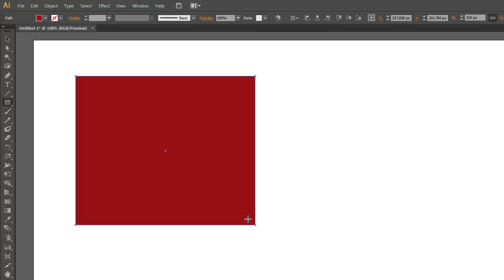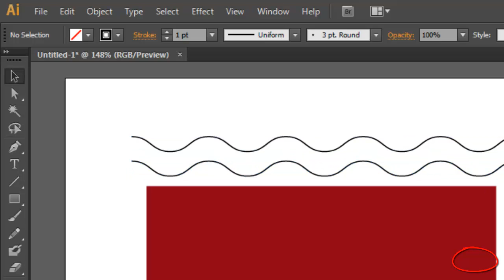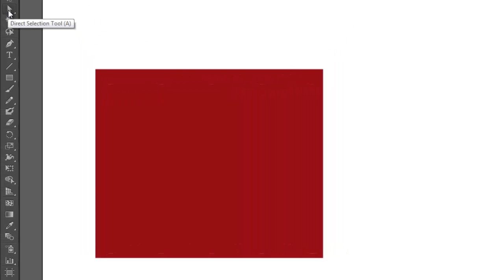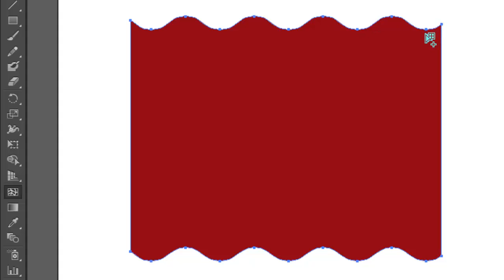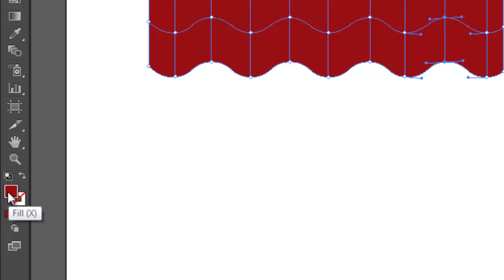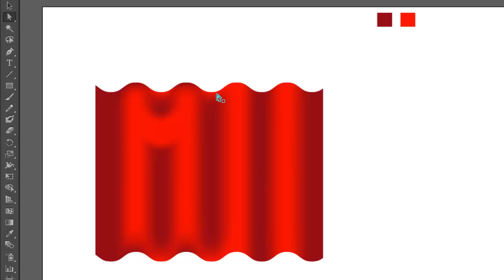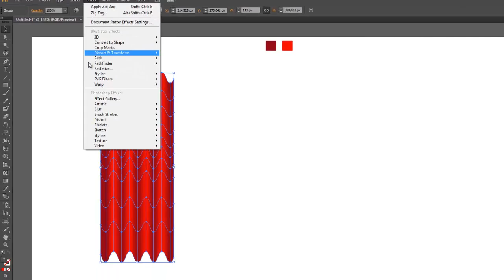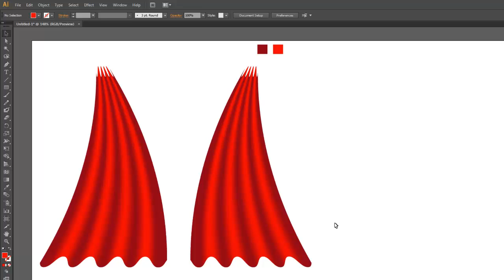Aprenda a criar uma cortina no Illustrator - Tutorial Illustrator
Neste tutorial ensinarei você a criar uma cortina no Illustrator, é um tutorial bem simples e que qualquer um pode acompanhar, seja você usuário avançado ou básico.

▼ NOSSO SITE ▼

BONS TUTORIAIS
Blog de Design com uma pitada de criatividade e Inspirações de qualidade!

▼ SIGA/CURTA ▼

▼ APOIO ▼